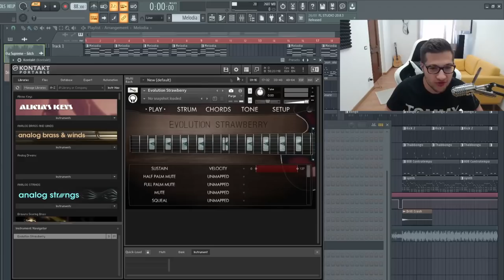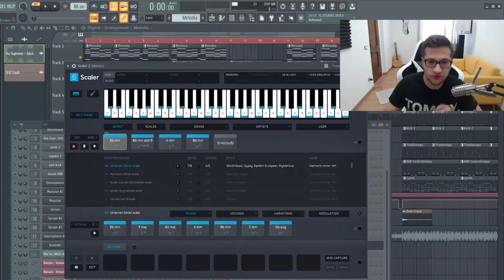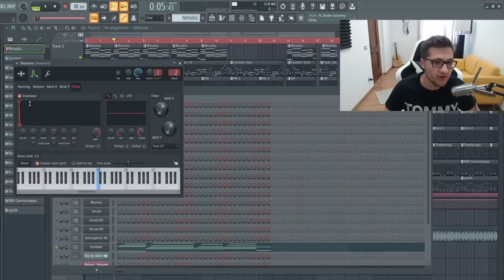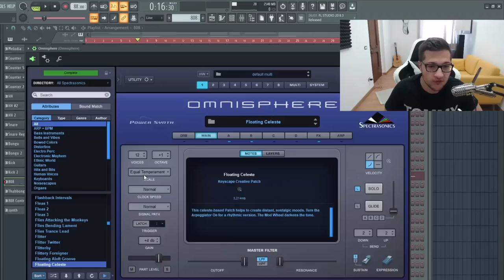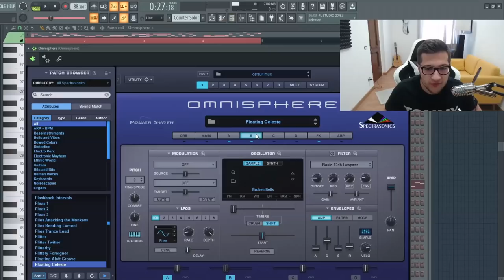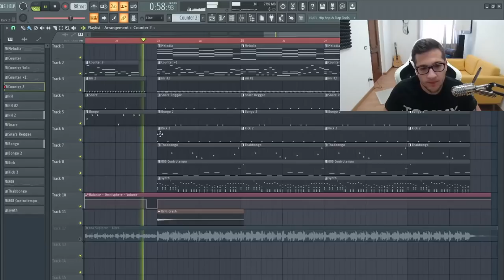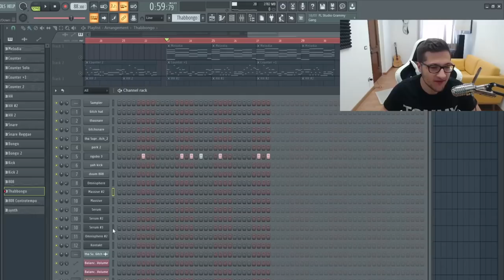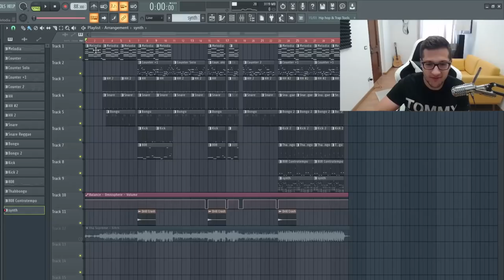Come 6itch di thaSupreme è stata prodotta